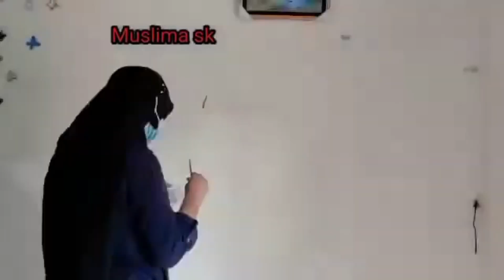How to draw Wall painting guitar.